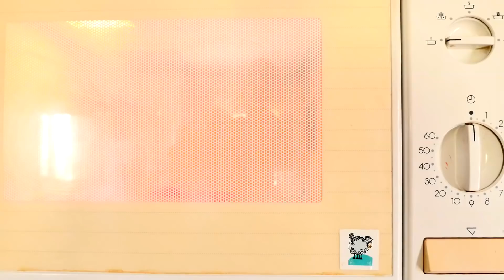Enseñamos a la bebé Annabelle a ir al baño. Bebés llorones Baby Born. Vídeos educativos de bebés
¡Veamos los nuevos vídeos para niñas con los bebés llorones Baby Born! La muñeca bebé ya se ha despertado. Vamos a desayunar con la bebé y la gatita Princesa. Hoy para el desayuno le hemos preparado un puré de verduras. Uy, peque, te has manchado, ahora hay que cambiarte de ropa. ¡Lista! ¡Mira, qué bien le queda la nueva camiseta! Pero, ¿a qué huele? Uff, parece que es la hora de cambiarle el pañal... ¡o de enseñar a la bebé a ir al baño!